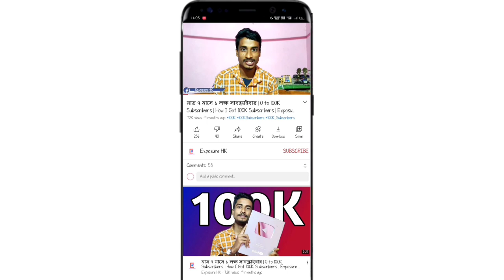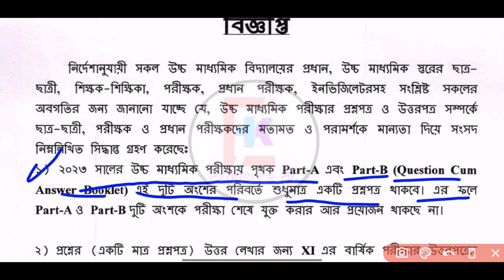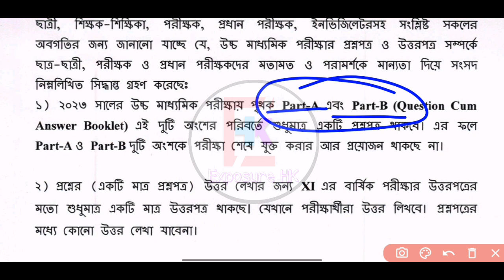বদলে গেলো উচ্চমাধ্যমিক পরীক্ষার নিয়ম | West Bengal Higher Secondary Exam 2023 News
hs exam 2023 | west bengal hs exam 2023 rules changed | west vengal higher secondary exam news | uchhamadhyamik 2023 | 2023 hs exam | hs 2023 suggestions